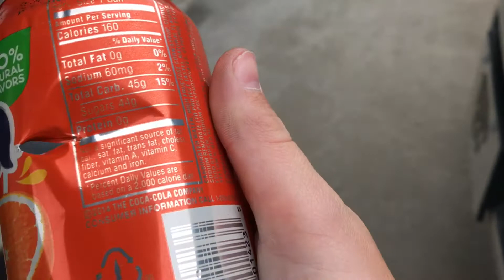WHAT DID I SHOOT?!?!